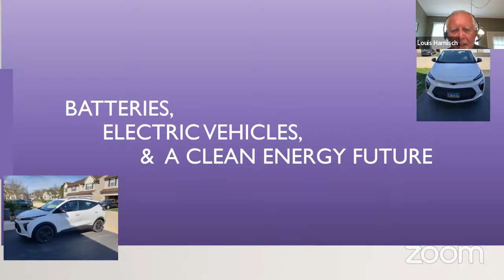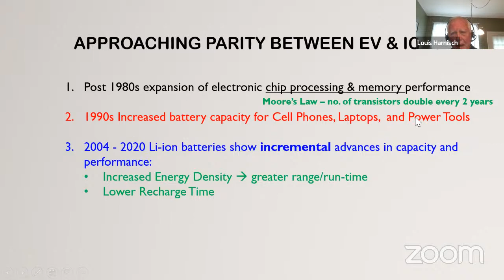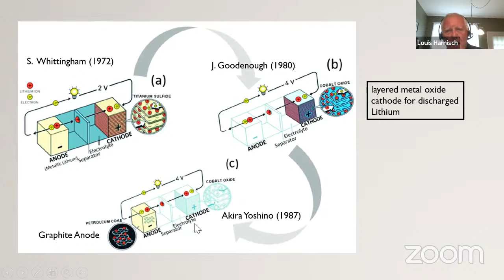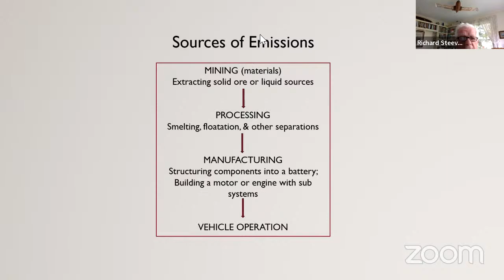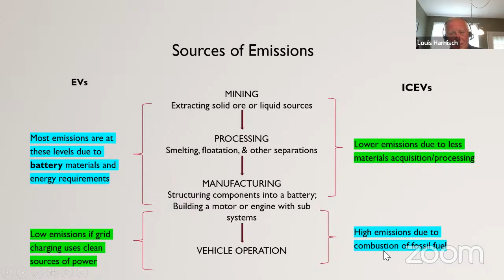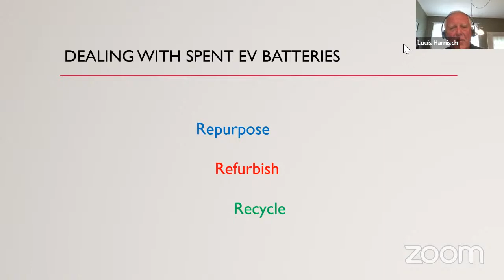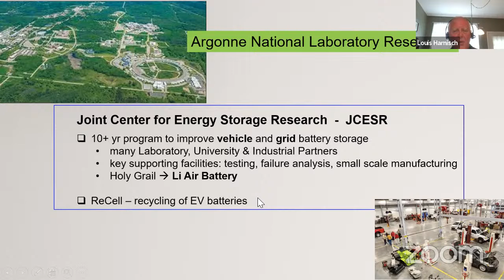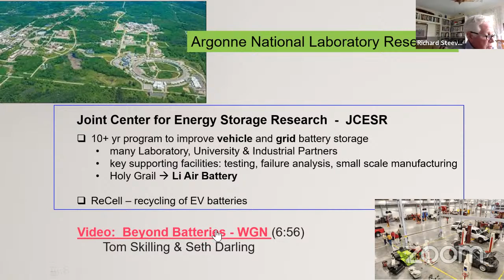Pathways to a Sustainable Planet: Batteries, Electric Vehicles and a Clean Energy Future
This webinar is class session #3 (Fall 2023) of PLATO's course Pathways to a Sustainable Planet. Hosted by Richard Steeves, this session is presented by Lou Harnisch and the focus is on electric vehicles.

PLATO, the Participatory Learning and Teaching Organization, is a community of intellectually curious adults based in Madison, Wisconsin, who are typically 50 and over, which explores subjects of interest through member-led discussion groups, lectures, travel, and cultural activities.